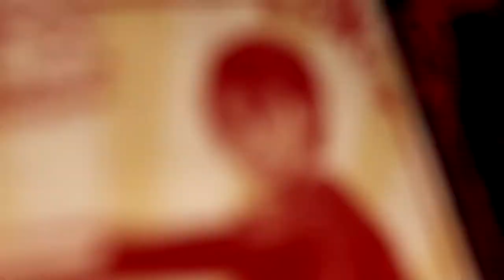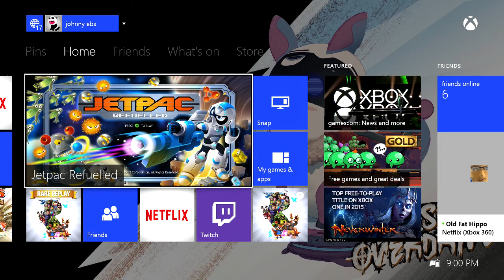Rare Replay - Early Impressions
Just a tour around Rare Replay